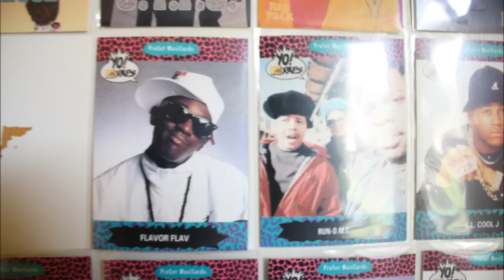MTV Cribs Joel Japitana [HD]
"Hi, MTV. I'm Joel Japitana, and this is my crib..."